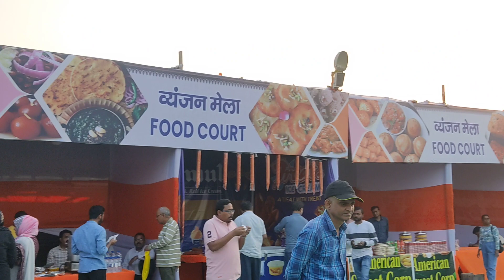आंचलिक PMEGP एवं खादी ग्रामोद्योग महोत्सव 2023 Gandhi maidan Patna ❤️